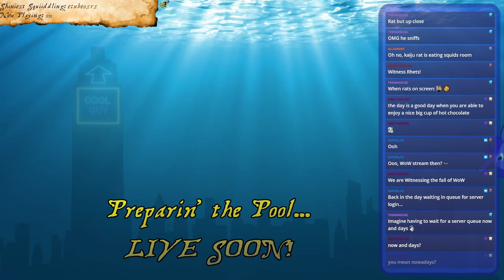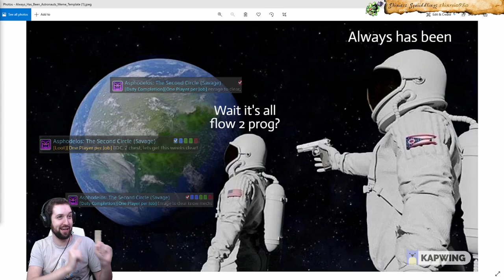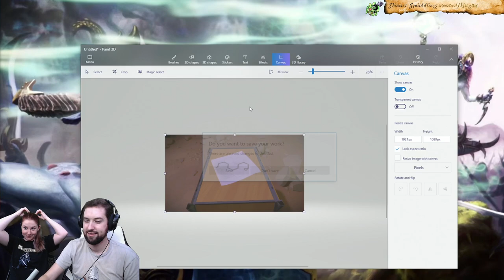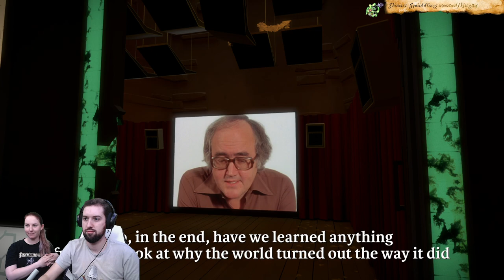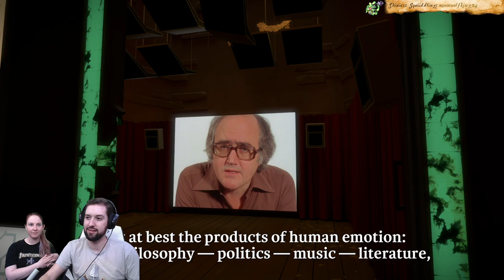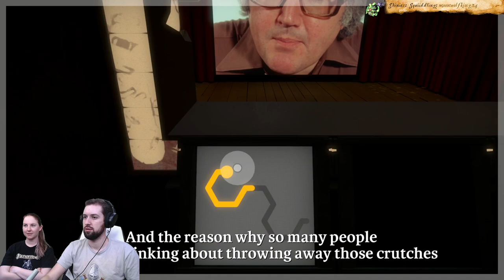[January 13 2022] Idiot stares at rectangles for 6 hours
The urge has gnawed at me for several years and I'm finally caving to the Witness.

The Witness (PC)!

- RAT VIBES!